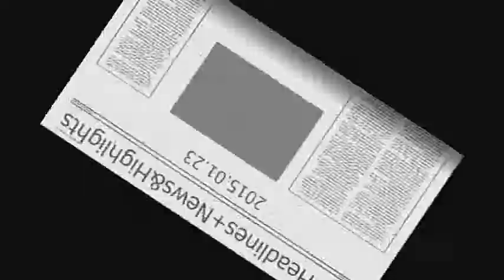150123 금 모닝스페셜 Headlines + News&Highlights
Morning Special (2015. Jan. 23. Fri.)

▶Today's Headlines

1. The Korea Appraisal Board reported that the price of jeonse, or long-term lease deposits for residences, went up by 0.18% compared to the previous week for the capital region, and that jeonse price rise rates in Seoul have reached a new high for the first time in 16 weeks.

한국감정원은 수도권의 전세가격이 전주보다 0.18% 상승해 서울 전세가격 상승률이 16주 만에 가장 높은 수준을 기록했다고 밝혔습니다.

2. The government has decided to shut down kindergartens where abuse against children have taken place and have surveillance cameras equipped in 80% of all kindergartens by the end of this year, and aim to reach 90% by the end of next year.

정부는 아동학대가 발생한 유치원에 대해 사안에 따라 폐쇄 조치하는 한편, CCTV 설치를 올해 80%, 내년 90%까지 늘려가기로 했습니다.

3. The Ministry of Education will implement on universities of education a plan where a university applicant's character evaluation would be taken into account as part of the admission process.

교육부는 대학입시에 인성 평가가 반영되도록 유도하고 교원을 양성하는 교대와 사범대에 우선적으로 적용할 계획입니다.

4. The Ministry of Health and Welfare announced that graphic warnings will be displayed on cigarette packaging and that smoking will be banned in billiard halls and screen golf centers.

보건복지부는 담뱃갑에 흡연 경고그림을 도입하고, 당구장과 스크린골프장 등도 금연구역으로 지정한다고 밝혔습니다.

5. Korea defeated Uzbekistan 2:0 yesterday in extra time at the quarterfinals of the 2015 AFC Asian Cup held in Melbourne's Melbourne Rectangular Stadium.

대한민국 축구 국가대표팀은 어제 멜버른 렉탱귤러 스타디움에서 열린 우즈베키스탄과의 2015 호주 아시안컵 8강전에서 연장접전 끝에 2:0으로 승리했습니다.

▶News & Highlights 1

NYT Recommends Seoul for 2015

The NY Times has named Seoul, once considered off the beaten path, as one of the 52 must-see destinations in the world for 2015. Jet setting Times’ columnists highlighted the Dongdaemun Design Plaza, the National Museum of Modern and Contemporary Art and the National Hangeul Museum as crowning achievements. The 52 locations were chosen based on historical significance or that have gone through innovative transformation.

▶News & Highlights 2

Fitness "Rubs off on Your Partner"

A British study has found that married or cohabiting individuals are three times more likely to achieve health and fitness goals when their partner joined in on the action. This rubbing off effect was up to ten times more effective when one partner with unhealthy habits changed to a healthier lifestyle. Even a friend or colleague with a similar goal can provide an impetus to change.